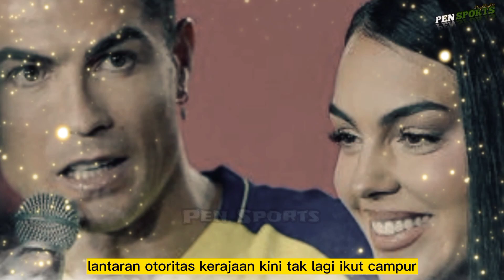Demi CR7 pemerintah Arab Saudi berikan dispensasi khusus untuk Cristiano Ronaldo 😱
Pemerintah Arab Saudi memberikan dispensasi khusus untuk Cristiano Ronaldo dan pasangan nya Georgina Rodriguez untuk tinggal bersama di Arab Saudi.